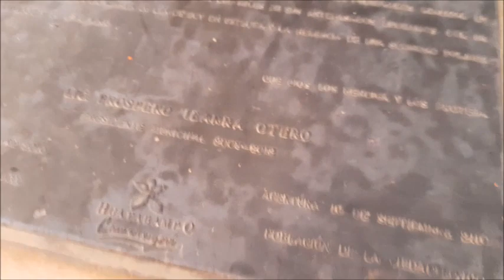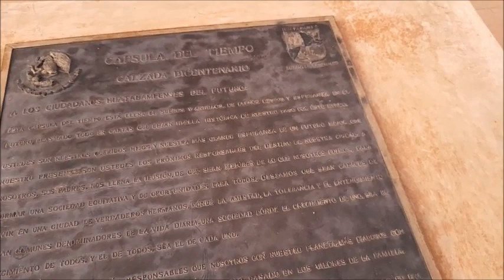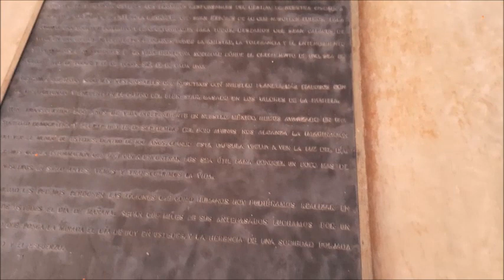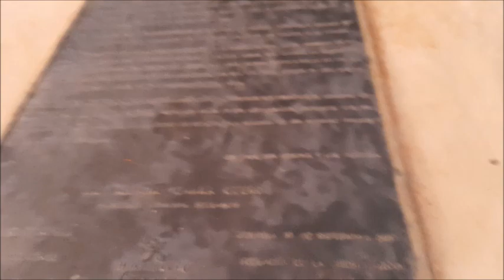Vlog 158 receta de espagueti con albóndigas | compra semanal | fuimos a la plaza de mi ciudad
Hola Amig@s!!!
Gracias por estar aquí :D les mando un fuerte abrazo ;) no olviden:
→ dar like
→ comentar
→ compartir
mi instagram: